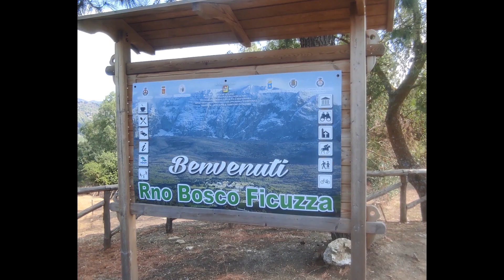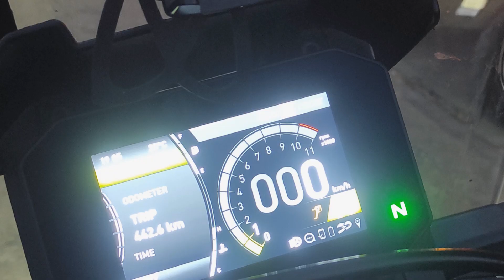Fantastico giro in moto Sicilia con Aprilia Tuareg e Honda Transalp 750 a BORGO FICUZZA ( Palermo )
Giro in moto per la nostra bella Sicilia. In sella alla Aprilia Tuareg 660 e alla Honda Transalp 750 Mix di autostrada e strade interne per andare a visitare il Borgo di Ficuzza (Pa) e poi la diga di Caccamo, passando anche da Termini Imerese per un bel gelato.